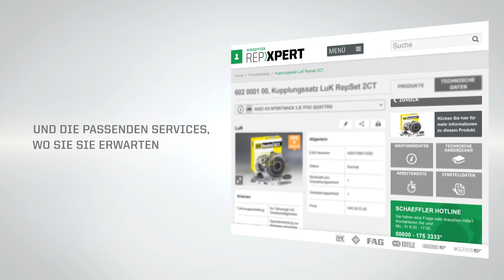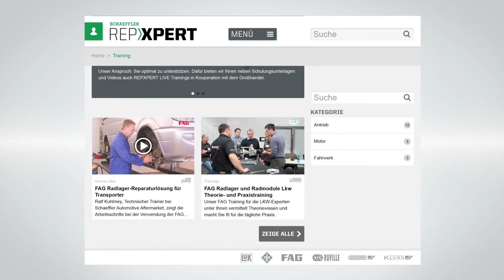Schaeffler REPXPERT deutsch